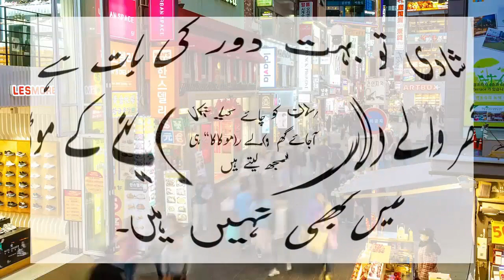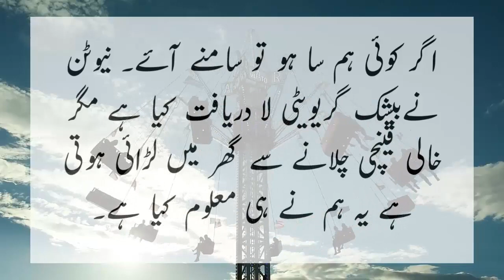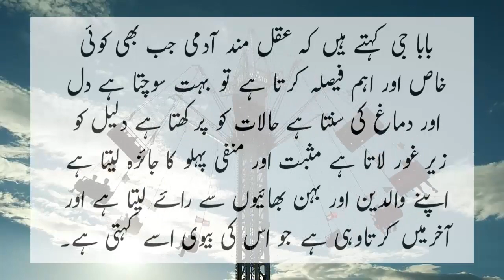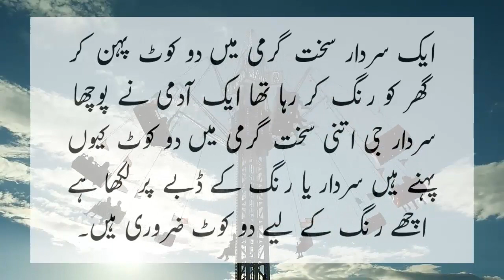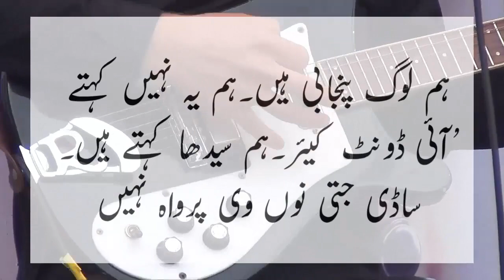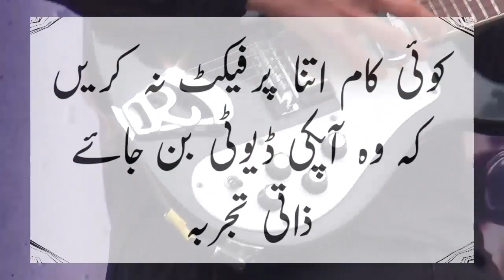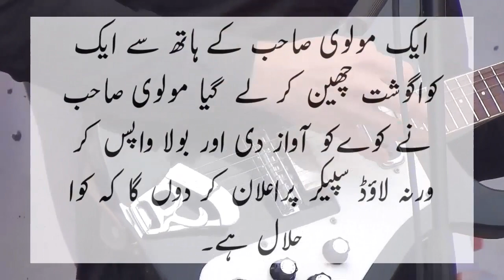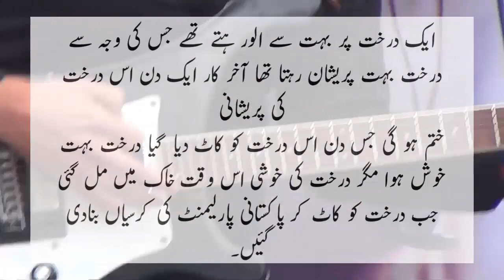Full Time Classical Jokes bundle for you must watch new ntv urdu